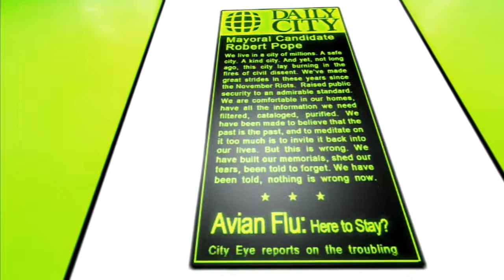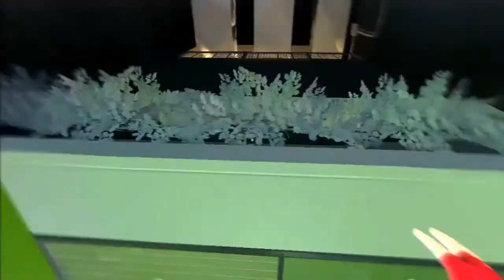Let's Play Mirror's Edge 02: Helping A Sister In Need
Something has happened at Mayor candidate Robert Pope's building and that's where Faiths sister Kate is sighted. Time we shall see what's going on!